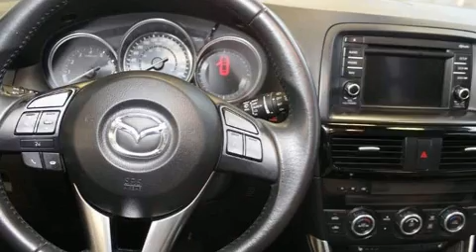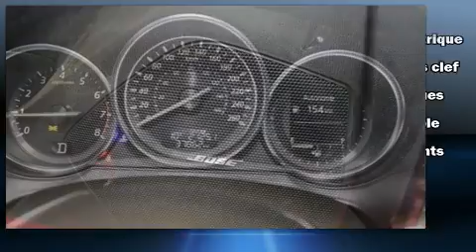2015 Mazda CX-5 GT TECH+AWD+BAS K in Anjou, QC H1E 7K7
Découvrez le Mazda CX-5 2015. Affichant moins de 40 000 km au compteur, ce VUS 4 portes met la priorité sur le confort, la sécurité et son côté pratique. Grâce à la souplesse de son moteur 4 cylindres de 2,5 litres, les passages de vitesses se font tout en douceur, vous serez aussi rassuré par son système du contrôle dynamique de la stabilité. Grâce à son entraînement intégral vos possibilités seront pratiquement illimitées. Mazda a pris soin d'agrémenter l'intérieur d'équipement de premier plan, comme: sièges en cuir, des lampes de lecture avants et arrières, un compte-tours, une télécommande intégrée d'ouvre-porte de garage, climatiseur avec commande automatique de température, système de localisation GPS, et un système de surveillance de l'angle mort. Le toit ouvrant à commande électrique permet de se rapprocher de la nature et d'humer l'air frais en un tour de main. La chaîne haute fidélité alimente 9 haut-parleurs, qui remplissent l'habitacle de voluptueuses ondes auditives. Mazda a mis la sécurité des occupants au coeur de ses préoccupations avec les équipements suivants: coussins gonflables à l'avant, coussins gonflables latéraux à l'avant, système antipatinage, système d'assistance au freinage, un système antivol, et freins à disque aux 4 roues avec antiblocage. Les essuie-glaces à balayage intermittent se mettent automatiquement en marche dès la première goutte de pluie. Ce qui nous rend fiers, c'est vous offrir uniquement des véhicules de grande qualité. N'hésitez pas à nous appeler.